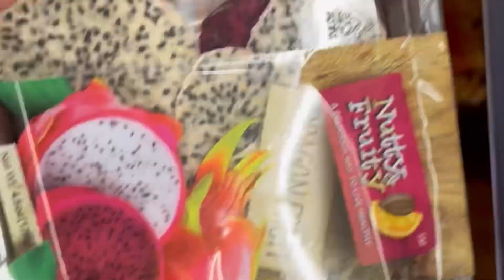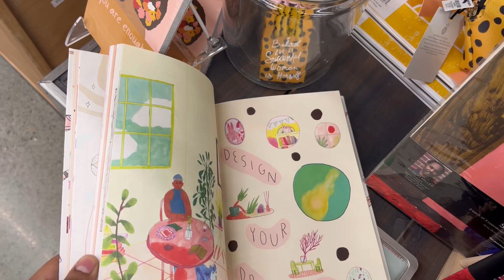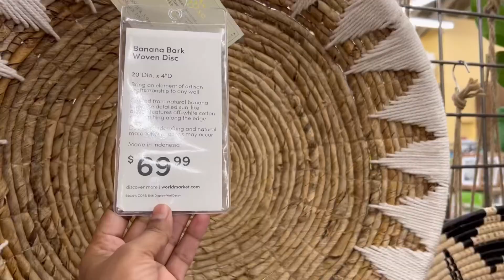يوم في حياتي في أمريكا| فتحت معاكم طلبيه وعملنا طبيخ باميه علي الطريقه السودانيه